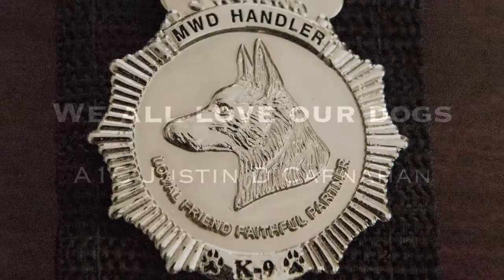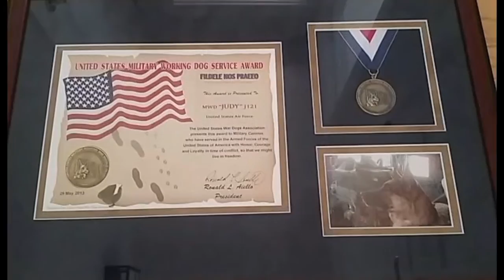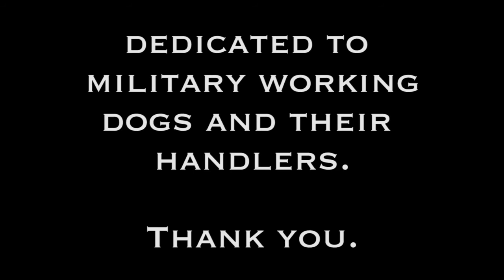We all love our dogs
EVERY AIRMAN ADDS TO THE LEGACY OF THE AIR FORCE. AIRMAN FIRST CLASS JUSTIN CARNAHAN TALKED TO A KENNEL MASTER WHO WILL NEVER FORGET THE LEGACY OF HIS BEST FRIEND.